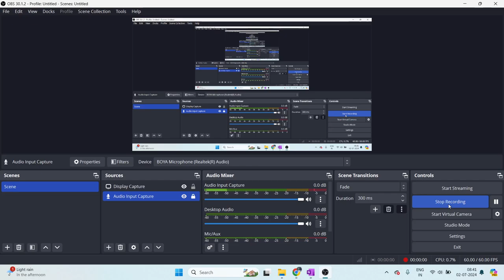मांग का प्रसार और संकुचन | मांग में परिवर्तन | यूजीसी नेट वाणिज्य | यूजीसी नेट व्यष्टि अर्थशास्त्र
मांग का प्रसार और मांग का संकुचन कीमत में परिवर्तन के कारण होता है जबकि कीमत के अतिरिक्त अन्य कारकों के प्रभाव से वस्तु की मांग में बदलाव को मांग में परिवर्तन कहते हैं।
यूजीसी नेट के लिए यह अध्याय बहुत ही महत्वपूर्ण है। मांग का प्रसार और मांग का संकुचन यूजीसी नेट अर्थशास्त्र के लिए भी  बहुत महत्वपूर्ण है।
Expansion and contraction of demand in hindi
Increase in demand and Decrease in demand in hindi
UGC NET COMMERCE UNIT 3 IN HINDI
UGC NET COMMERCE BUSINESS ECONOMICS IN HINDI
MICRO ECONOMICS IN HINDI
व्यष्टि अर्थशास्त्र